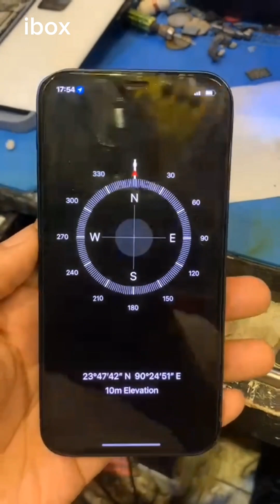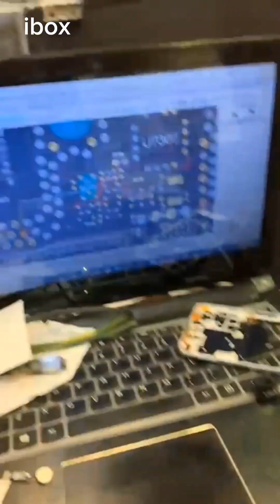how to fix iPhone gyroscope or compass app not working | ibox bd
iPhone 12 gyroscope ic replacement full video

we repair all Apple products

our address: ibox
landview shopping centre shop number 31 Gulshan 2 circle Dhaka 1212